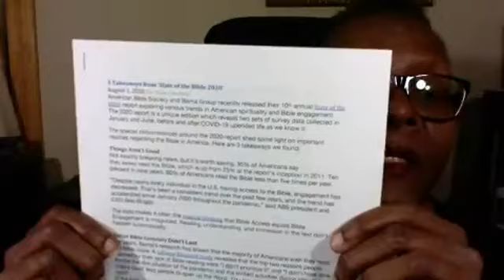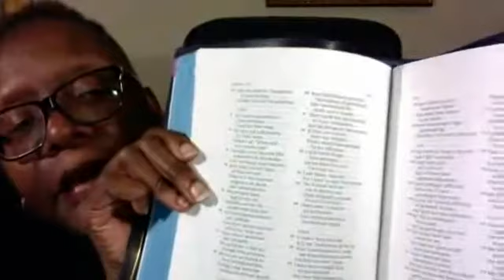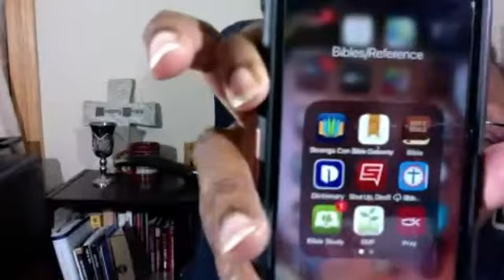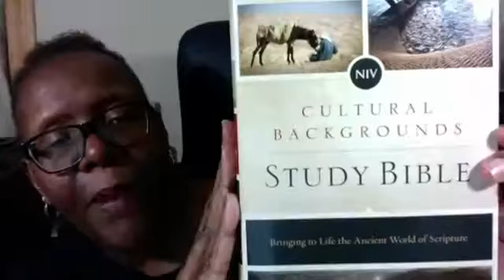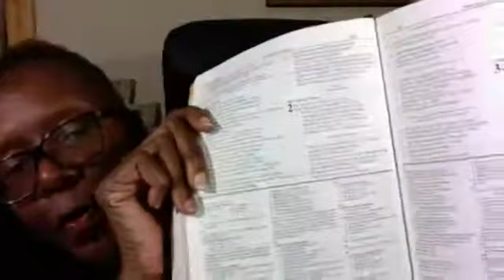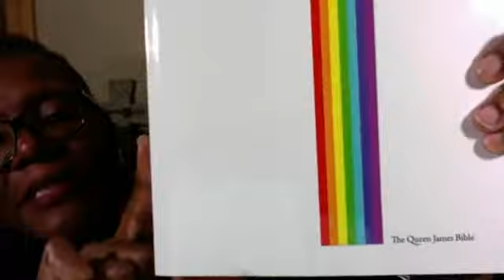HOW TO STUDY THE BIBLE